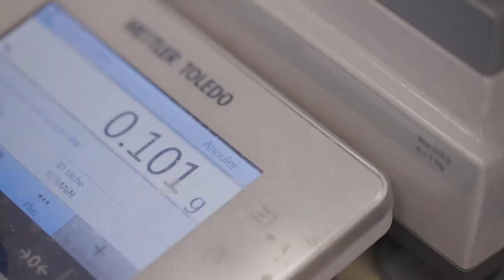Mercedes-Benz SIGN - Conversation with Olivier Cresp (2/2)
Introducing the new fragrance of Mercedes-Benz Parfums : SIGN is an invitation to discover a fougere oriental eau de parfum with multiple facets. An olfactory creation by Olivier Cresp, master-perfumer for @firmenichfine